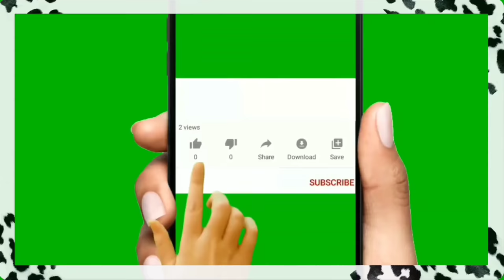Как изменилась наша жизнь? Плюсы и минусы приобретения питомца / Куда уехала хозяйка собаки- шпиц?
Как изменилась наша жизнь?
 Плюсы и минусы приобретения питомца.
 Куда уехала Наталья - хозяйка собаки- шпиц?